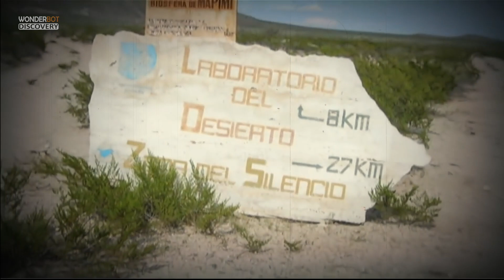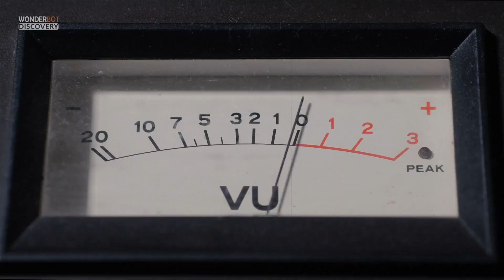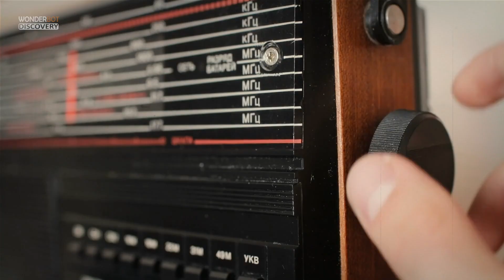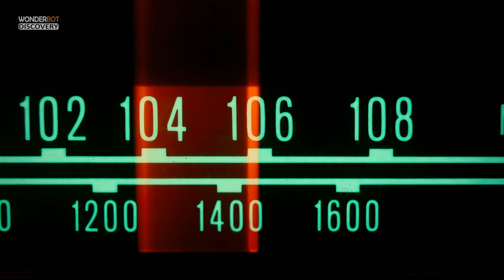The Secret Behind The Silence Zone | Mapimi Story.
There have been a number of strange going-ons on the planet we call home and usually, we can rely on science to explain the phenomenon. At times, even the scientists are left baffled and can provide no suitable justification. One of these similar phenomena is the mysterious zone of silence
 This area in northern Mexico’s Chihuahuan Desert is steeped in some fascinating myths and urban legends. It is claimed that radio signals do not work there, compasses stop working, and strange fireballs hover in the sky. Though most popular sources have refuted these claims, it has not stopped rumors from spreading